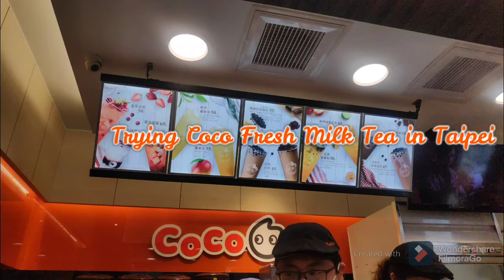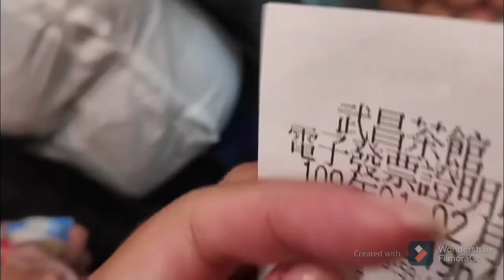Trying Coco Fresh Milk Tea in Taipei| Must try in Taiwan